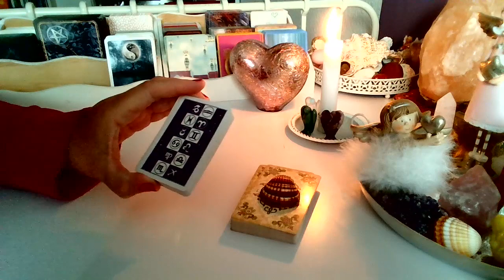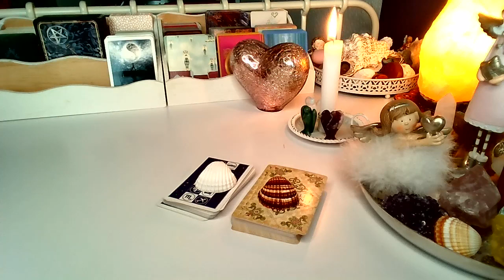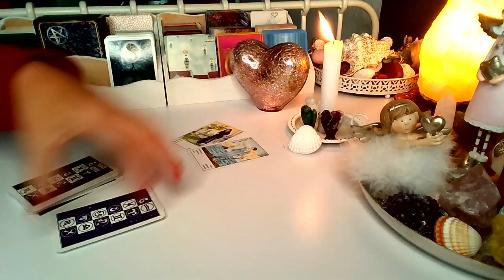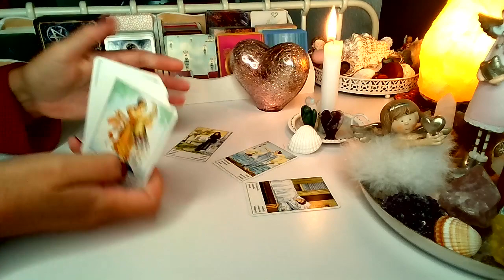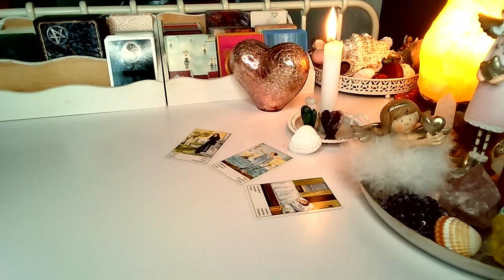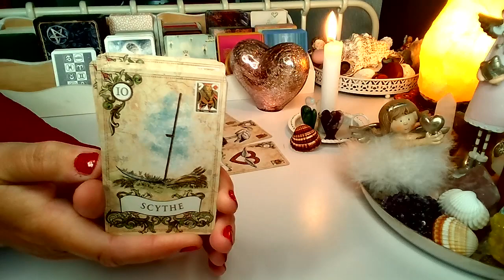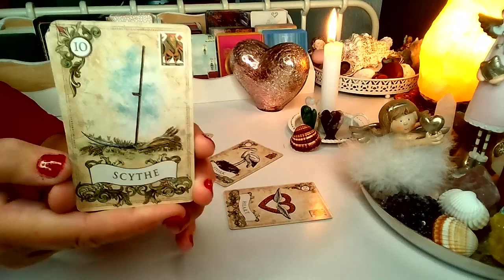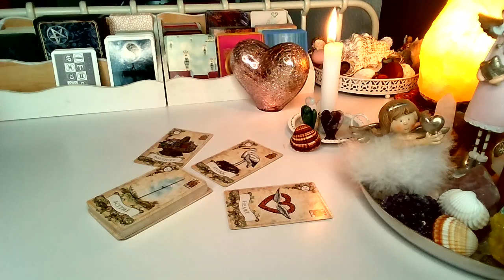orakel : CZY SIĘ SPOTKACIE? (wybierz grupe)❤️LENOMOR +TAROT 2023❤️